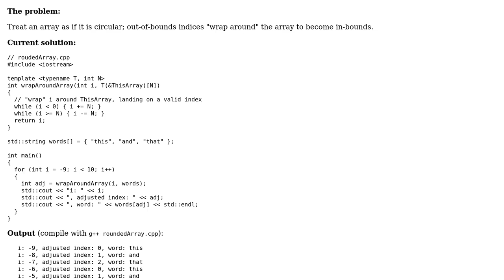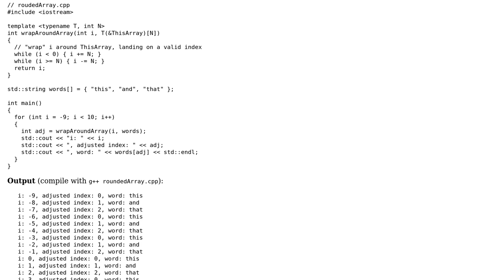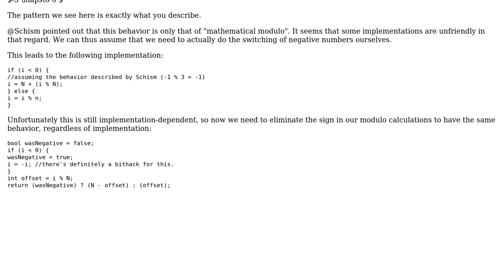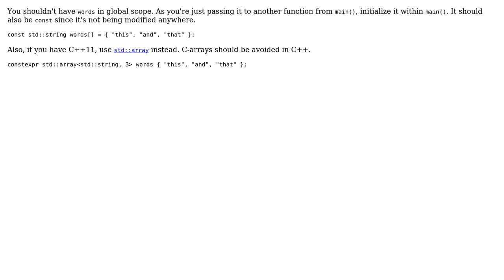Index into array as if it is circular (3 Solutions!!)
Index into array as if it is circular

With thanks & praise to God, and with thanks to the many people who have made this project possible! | Content (except music & images) licensed under CC BY-SA | Music | Images & others | With thanks to user Vogel612 user Jamal user Alex Shroyer and the Stack Exchange Network Trademarks are property of their respective owners. You are responsible for your own actions.